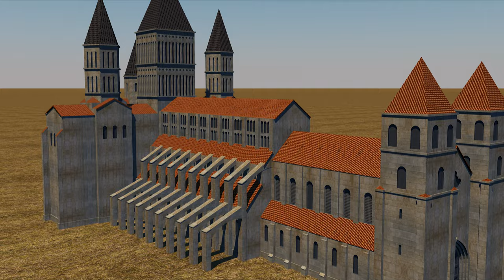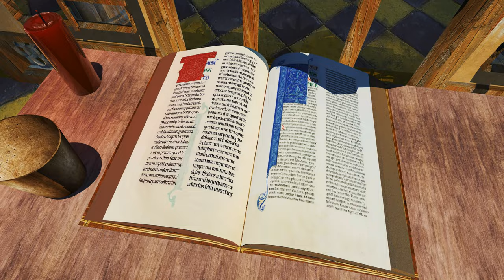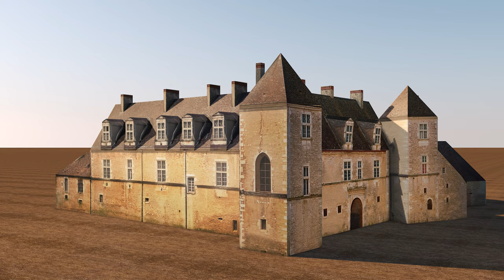L'Histoire du Clos de Vougeot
Un Héritage de Vin et de Foi

Le Clos de Vougeot, joyau de la Côte de Nuits, est un sanctuaire où se mêlent la terre, le vin et l’histoire, tissant une fresque d’une profondeur inégalée. Témoin immobile de siècles de traditions, de combats et de passions, chaque cep y semble porteur du poids d’une histoire millénaire, comme si la vigne elle-même récitait un ancien chant.

Le Décret de Domitien et l’Exil de la Vigne

En l’an 92 de notre ère, sous le règne de l’empereur Domitien, furent tracées les premières lignes de cette épopée. Redoutant que les vins gaulois ne ternissent la gloire des crus italiens, le souverain romain prit une décision drastique : il ordonna l’arrachage des vignes hors d’Italie, interdisant ainsi toute nouvelle plantation dans les provinces éloignées.

La Bourgogne, avec ses terres fécondes et son climat bienveillant, ne fut pas épargnée. Sous l'œil sévère des légions romaines, les ceps furent déracinés, les vignobles décimés, à l’exception des alentours d'Autun, épargnés par la clémence de l’empereur. Mais ce décret n’était qu’une épreuve passagère dans le grand destin de la vigne bourguignonne.

Près de deux siècles plus tard, en l’an 280, l’empereur Probus, inspiré d’une vision plus généreuse, leva l’interdiction. Les vignes revinrent à la vie sur les terres bourguignonnes, offrant ainsi une nouvelle floraison à ce nectar vénéré par les Gaulois et les Romains.

Le Christianisme et la Renaissance des Vignobles

À l’aube du VIe siècle, un autre souffle anima la Bourgogne : celui du christianisme. Cette nouvelle foi, tel un vent sacré, se répandit sur l’Europe. Les monastères devinrent les gardiens du savoir et de la culture, et parmi eux, les abbayes bourguignonnes furent les fers de lance de la renaissance de la vigne.

Le vin, sacré pour le culte, indispensable pour les offices, prenait une place prépondérante dans les rites quotidiens.

Fondée en 1098, l’abbaye de Cîteaux, lieu de quête spirituelle et de rigueur monastique, devint l’un des plus grands centres viticoles de la région. Dès 1130, elle reçut en donation des terres le long des rives de la Vouge, une rivière paisible qui traversait la Côte-d'Or. Ces terres, que les moines cultivèrent avec une dévotion sans faille, formèrent bientôt le cœur de ce qui allait devenir le Clos de Vougeot.

La Protection Papale et la Gloire du Clos

Les papes eux-mêmes, conscients de l’importance spirituelle et économique de Cîteaux, prirent sous leur protection l’abbaye et ses terres. Le cellier de Vougeot, où étaient soigneusement entreposés les fruits de la vigne, devint un véritable trésor pour la Bourgogne, symbole à la fois de la richesse religieuse et viticole de la région.

C’est vers 1338 que le domaine fut entouré d’une enceinte, donnant ainsi naissance au Clos de Vougeot tel qu’il est connu aujourd’hui, un clos où chaque pierre, chaque pied de vigne témoigne du travail minutieux des moines cisterciens.

De la Dévastation à la Renaissance : Le Château et la Confrérie des Chevaliers du Tastevin

Les siècles qui suivirent virent la Bourgogne traverser guerres et révolutions. Pourtant, tel un bastion immuable face aux vicissitudes du temps, le Clos de Vougeot demeura. Après la Seconde Guerre mondiale, alors que le monde pansait ses plaies, le château, abritant encore les installations vinicoles monastiques, fut restauré.

En 1944, un nouveau chapitre s’ouvrit lorsque la Confrérie des Chevaliers du Tastevin prit possession du Clos, une fraternité dédiée à la gloire et à la défense des vins de Bourgogne.
Aujourd’hui, le Clos de Vougeot n’est plus seulement un vignoble. C’est un sanctuaire où l’esprit de la Bourgogne se reflète dans chaque goutte de vin.

Il incarne cette alliance indéfectible entre la terre et les hommes, entre la patience des moines d’hier et la passion des vignerons d’aujourd’hui. Le Clos de Vougeot demeure, à travers les âges, le symbole intemporel d’une tradition vivante, d’un lieu où passé et présent se rejoignent dans l’élan de la perfection et de l’excellence.

M.L.Q. ® :